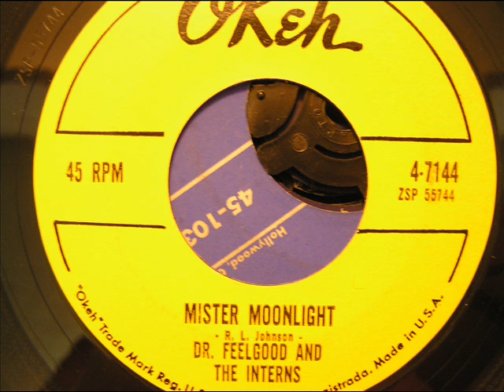mr moonlight dr feelgood and the interns